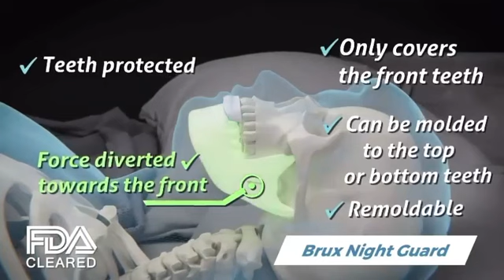Brux Nightguard Commercial ( August 2nd 2021 )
A Commercial from my daytime tv binge watching. Here is a Commercial of Brux Nightguard.

I do not take any ownership. This belongs to Brux Nightguard . Just posting for fun and for archives for the future.